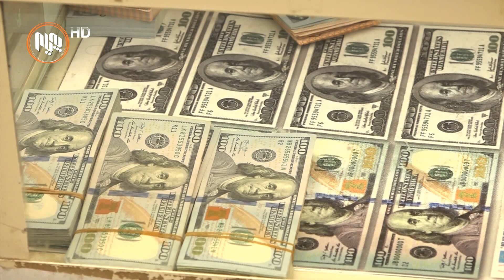نرخی دۆلارو نه‌وت له‌ به‌رزیدایه‌و كابینه‌ی نۆش له‌ سته‌می لێبڕینی موچه‌ به‌رده‌وامه‌